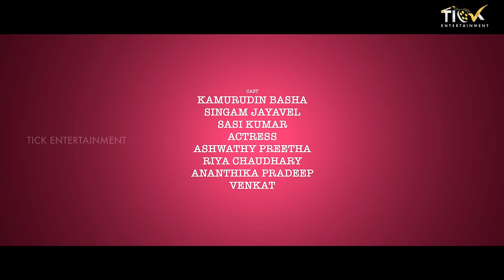Anything But Kalyanam | Episode 01 | Tamil Web Series | English Subtitles | Ft. Kamur, Ashwathy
A guy who’s a struggling Director and a girl who’s a successful to host are in a live in relationship. The girl one day gets fed up with him not signing a proper offer nor wanting to get married to her  decides to leave him. Also there’s a single mother who’s their neighbor falls in love with him. Who does he end up with? does he sign his first movie? What are all the hurdles he face? This is the entire story wrap of Anything But Kalyanam

Produced by

TS Ranganathan
Abhishek Prakash

Nelson Vasudevan

Cinematographer
Prasanth VP

Editor
Sri Watsan

Music
Dhivakar K

DI Colorist
Kirubaraj Prince

Cast
Kamurudin Basha
Singam Jayavel
Sasi kumar
Actress
Ashwathy Preetha
Riya chaudhary
Ananthika pradeep
Venkat

MUSIC
Violin - Shankar Surendran
Flute - Mohan

SINGERS
Megasraj
Dhivakar K

SFX
Sai G & Team

Dubbing Artist
Sreeranjani Vasudevan
Keerthi
Jazz

Dubbing Studio
Gray Studio

Executive producers
Bothan Raj
Jaiwanti sivakumar

Line producer
Vigneswaran
Rahul

Finance Team
Amit Shyam Jha
Usha U
P Muthumanikandan
Ganeshkumar S
Kamraj S

Giri Team
Gayathri S
Arunkumar Venkatesan
Amar Girish H
Rajkamal M
Nable Anison
Sudharsan V
Poobalan R
Vignesh E
Balan G
Kirthiga P
Jeevitha A
Dhaksna Moorthy S
Kalaiselvan A
Ellappan G
Saravanan Sundar
Iyer Srinivas
S Ramanarayanan
TS Kashi Vishwanathan
Meenakshi Balu
Sharada Prakash